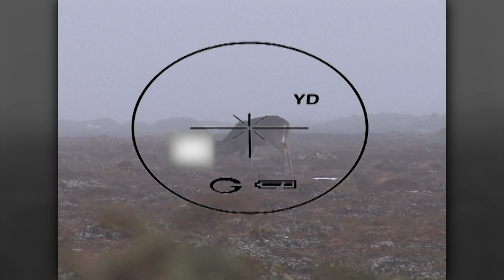The Choice - Anticosti Island, bringing back the FUN of deer camp! (Part 1) // S2: Episode 11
You don't want to miss these shows, for it was our first time heading to Anticosti Island in Quebec and if you love deer hunting you must see both these shows. Experience a TRUE deer camp with just having fun and shooting deer. For that is what Anticosti is all about, lots of deer, some good bucks and a great time. We share this hunt with Ralph & Vicki, Gregory and Oliver. In today's world we sometimes loose sight of deer hunting and this two part show will bring you back to why we do what we do and the fun it all should be. We hunted with Sepaq Anticosti and we can't wait to go back, this place is.